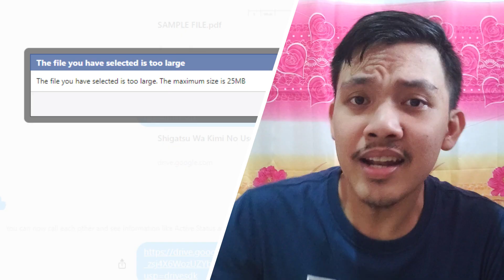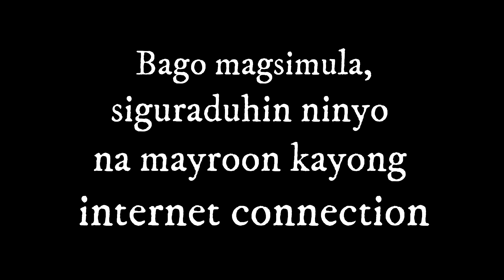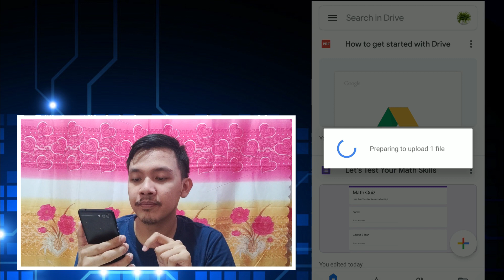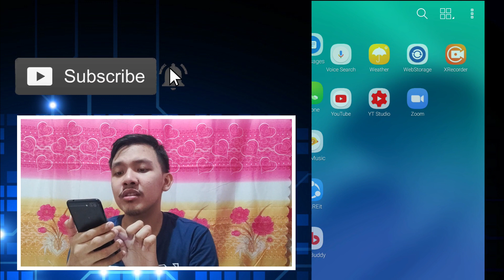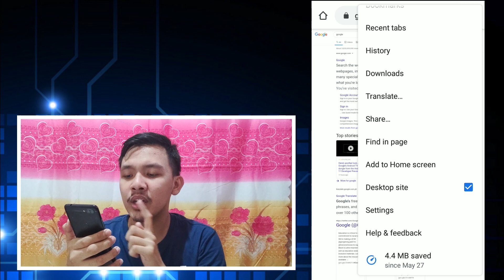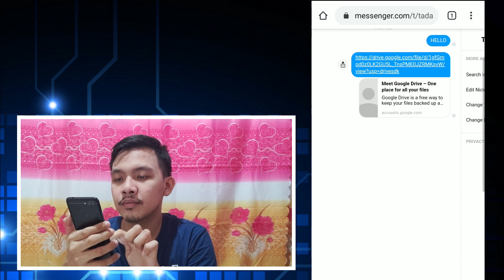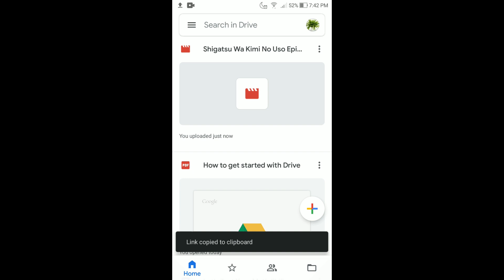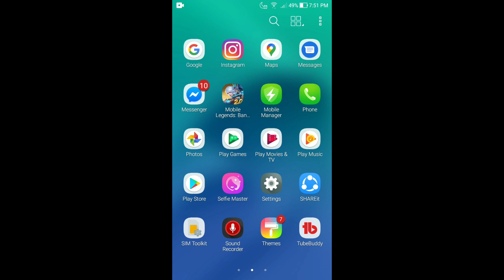PAANO MAG-SEND NG LARGE FILES SA MESSENGER MORE THAN 25MB | No Messenger App Used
BEWARE! Mabagal pa po ako magsalita sa video na ito kasi kakaumpisa ko pa lang nung ginawa ko ito.

Watching this video is your choice. No hurtful comments! Just LOVE!

Vlog Title: PAANO MAG-SEND NG LARGE FILES SA MESSENGER MORE THAN 25MB | No Messenger App Used

In this video, hindi ko ginamit ang MESSENGER APP.

Kung ang gagamitin nyo in sending files ay MESSENGER APP, pwedeng pagkatapos ng STEP 4 ay STEPS 8-10 na agad.

How to send large files in FACEBOOK MESSENGER through GOOGLE DRIVE?

In just 10 EASY STEPS, you can send any LARGE FILES through messenger.

Kung hindi mo alam kung paano magsend ng files more than 25MB sa messenger, this video is for you!

I'm glad to know your thoughts, suggestions and opinions.